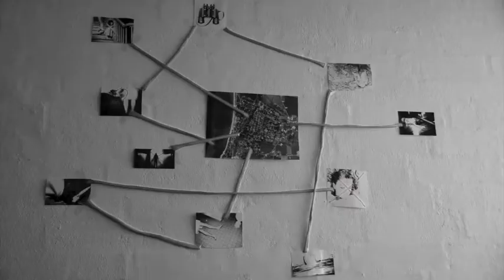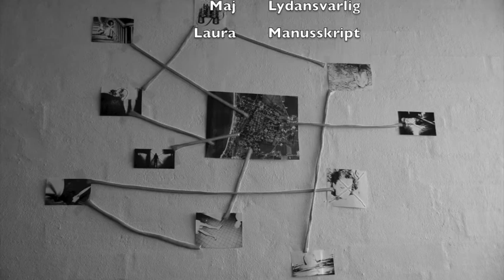Det sidste skrig - Josefine, Laura, Maj